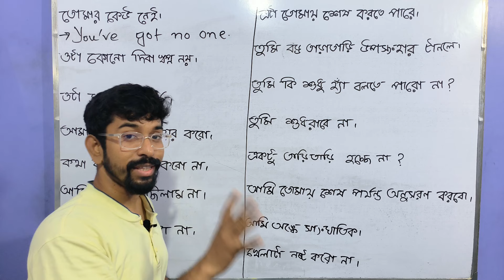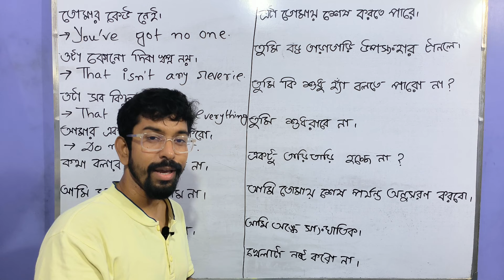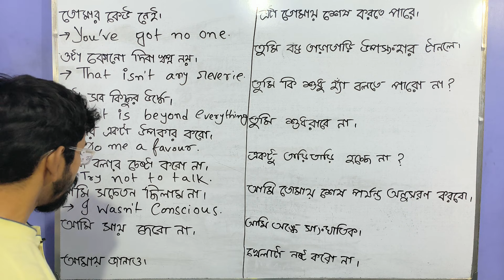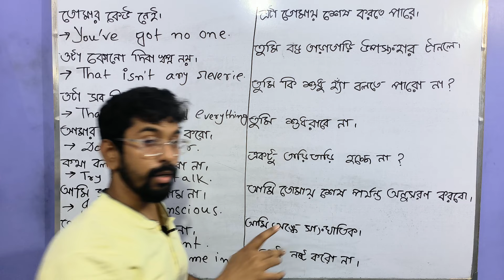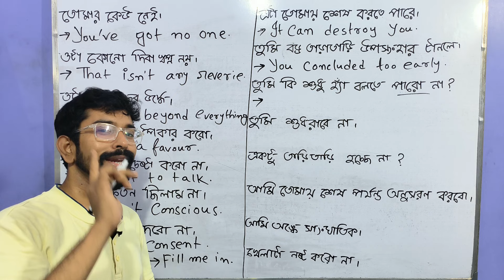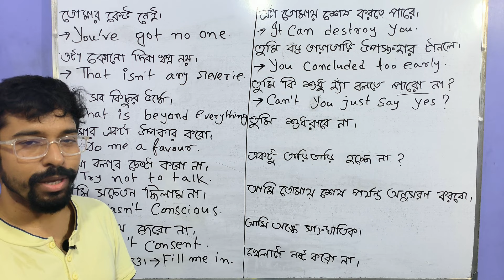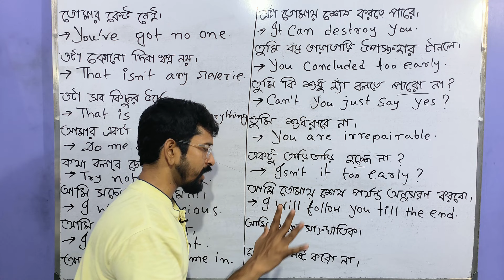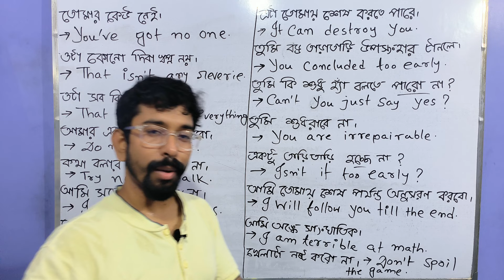Day 6: ১৬টি দৈনন্দিন জীবনের ছোটো ছোটো বাক্য শিখে পাও Fluency | Amit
১৬টি দৈনন্দিন জীবনের ছোটো ছোটো বাক্য শিখে পাও Fluency | Day 6| Amit